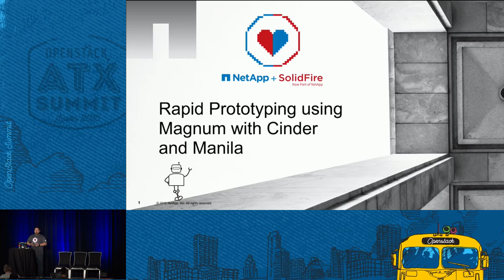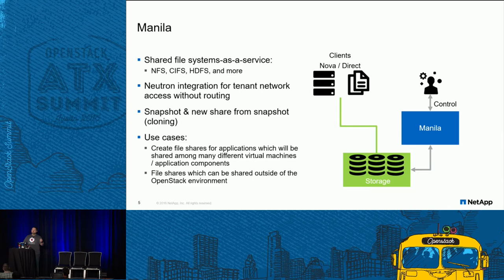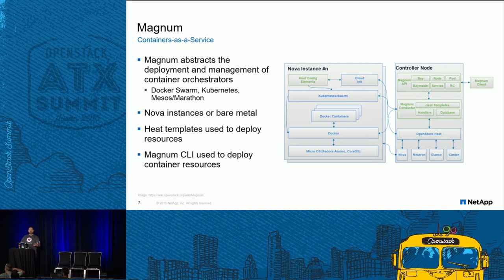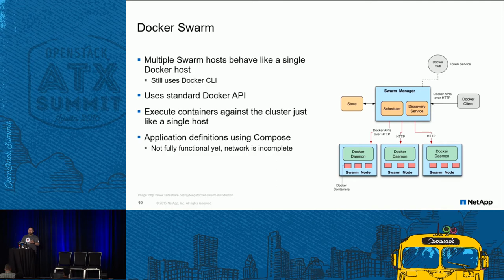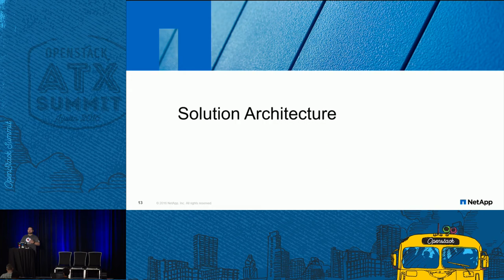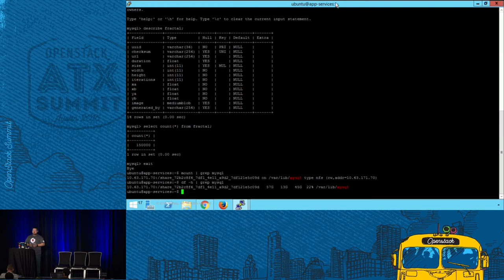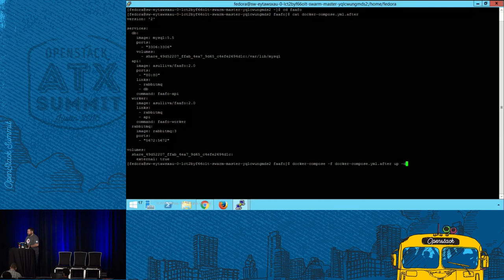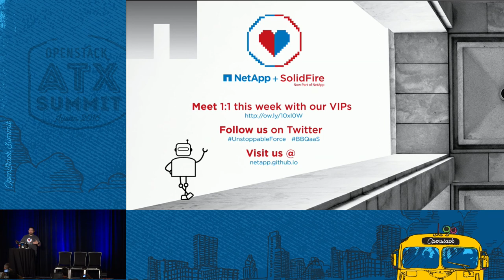Big Data Rapid Prototyping by Using Magnum with Cinder and Manil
Developers have unique challenges when trying to test against large datasets. Traditionally, the cost and time associated with copying and storing large amounts (multiple terabytes) of data has been prohibitive, leading to test and development being done with synthetic data at best. Within the DevOps model for building applications having full sets of real application data to test against is crucial at all stages of an applicationâ€™s lifecycle. Imagine being able to run 1000â€™s of tests agains